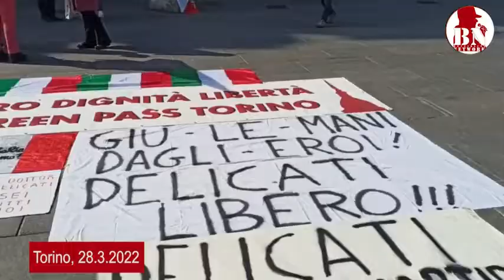DOTTOR GIUSEPPE DELICATI ARRESTATO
Nella mattinata del 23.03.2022 è stato arrestato a Torino il dottor Giuseppe Delicati, medico di famiglia a Borgaro Torinese.
No Paura Day Torino alle ore 16 ha organizzato un presidio per sostenere il dottore in questo clima di caccia alle streghe.
Purtroppo dopo che le interviste sono state concesse e registrate, la loro pubblicazione non ci è stata autorizzata dal No Paura Day di Torino.